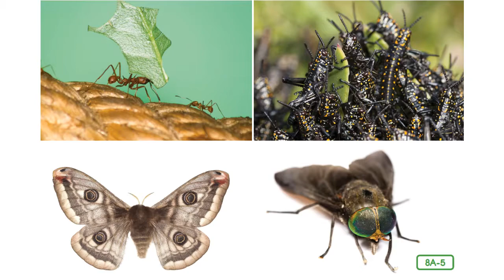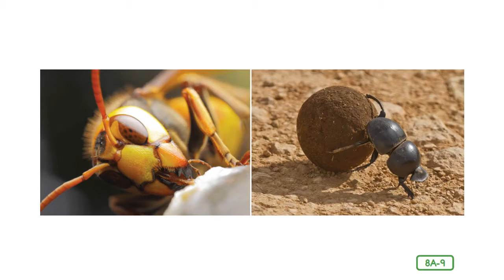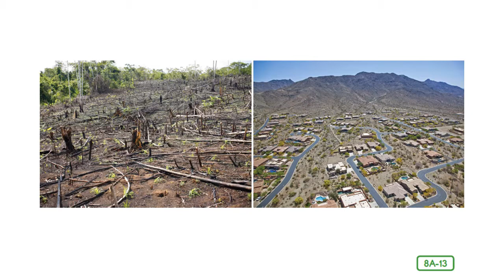2D8L8 Friend or Foe?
CKLA 2nd Edition 2nd Grade Knowledge Domain 8, Lesson 8